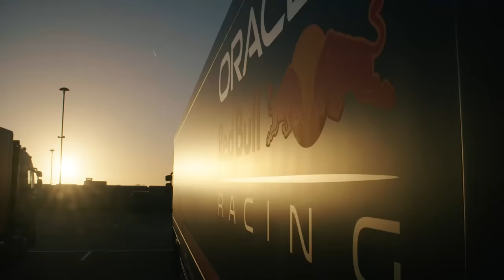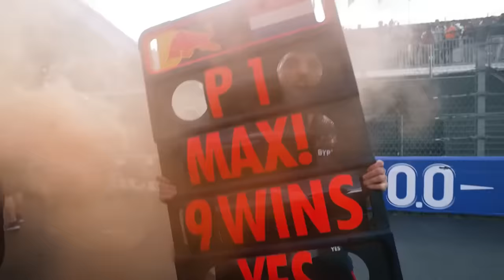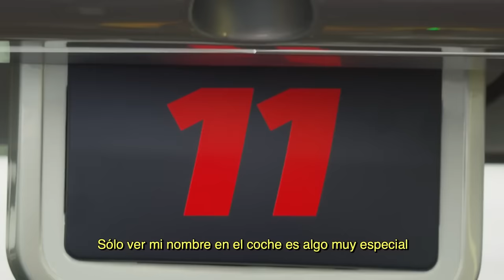MAX HUMILHA PEREZ DESDE 2021 E AINDA DIZEM QUE É SABOTAGEM DA RED BULL...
Sergio Milani
@scuderiamilani (Twitter)

📰 *Fontes:*

João 3:16

00:00 - Introdução
00:56 - Comparativo de Poles
02:14 - Comparativo de pódios
03:46 - Comparativo de Vitórias
04:42 - O carro é feito para o Verstappen?
07:16 - Os carros são iguais
08:11 - Checo tem sofrido com o acerto
09:47 - Max é gênio, Checo é bom
10:55 - Risco de ser demitido é alto